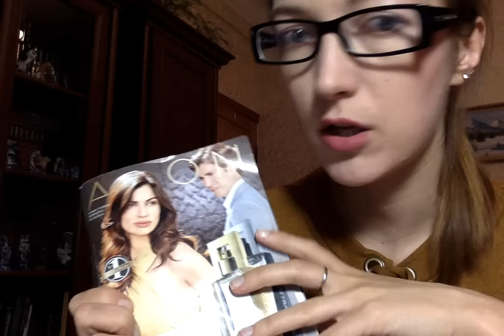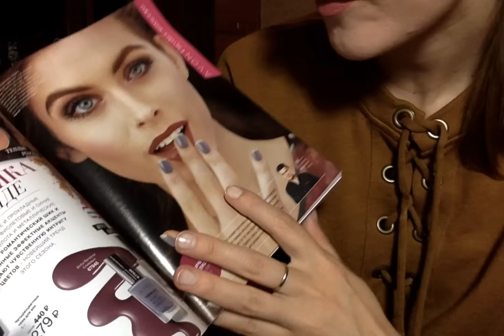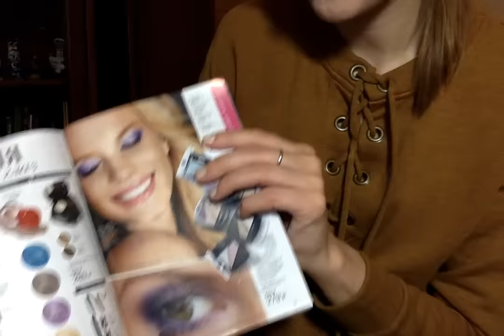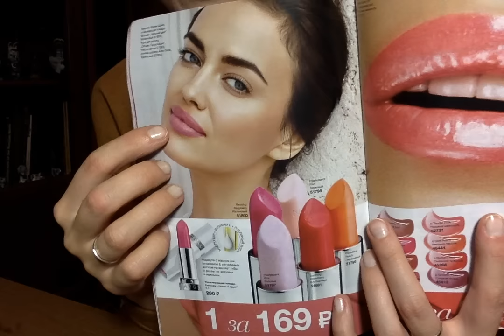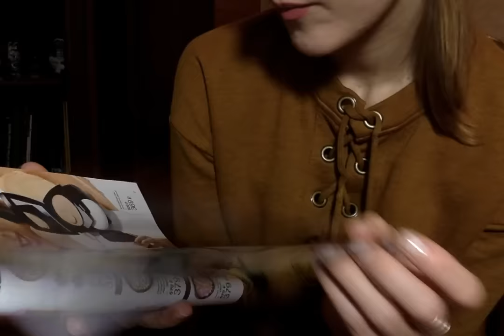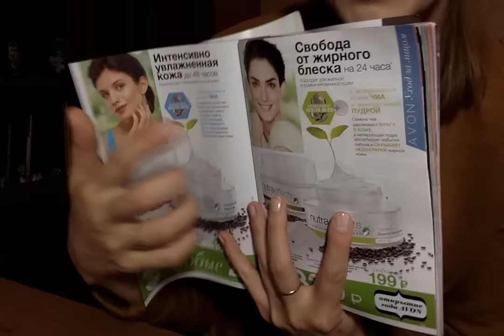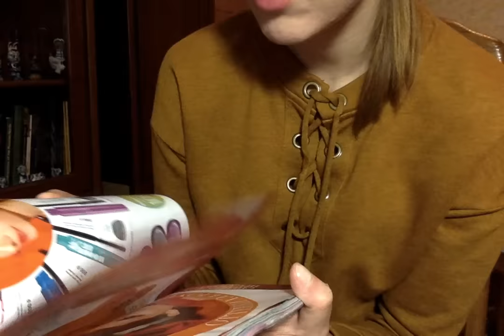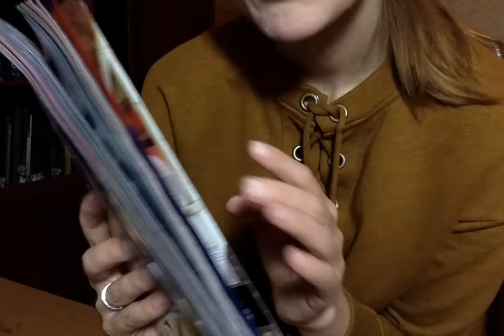АСМР ЛИСТАЕМ КАТАЛОГ ЭЙВОН ASMR AVON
Привет))
сделала для вас расслабляющее видео на ночь))
Представьте, что вы моя подруга, вы пришли ко мне в гости , а я вам в это время показываю каталог от Эйвон)

Вы узнаете полезную инфу о продуктах, тк я уже достаточно попробовала) а также relax *)